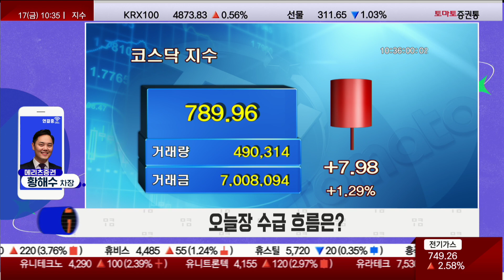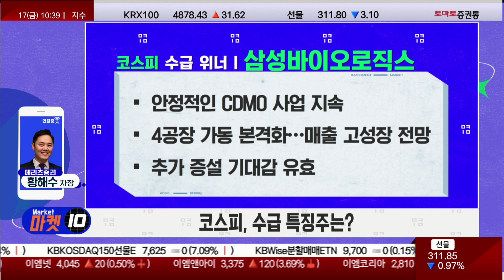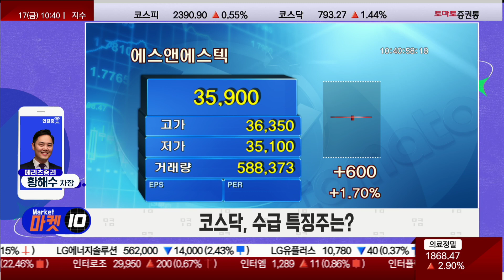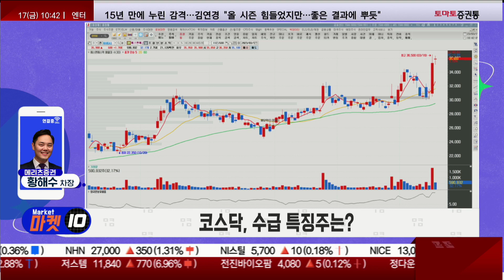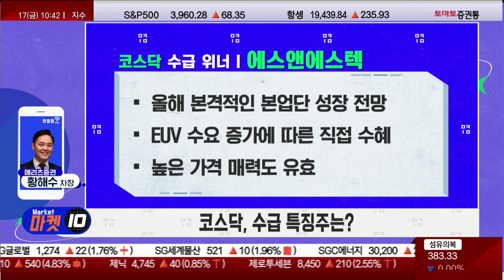CS발 시스템 리스크와 급등락 반복하는 시장 [수급戰, 투데이 위너 / 마켓 10]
황해수 차장(메리츠증권)
▶ 오늘장 수급 흐름
- 경기 침체 우려 완화 업종 순환매 장세

▶ 코스피, 수급 위너는?
삼성바이오로직스(207940)
- 안정적인 CDMO사업 지속
- 4공장 가동 본격화로 매출 고성장 전망
- 추가 증설 기대감 유효

- 에스앤에스텍
- 레이크머티리얼즈

▶ 코스닥, 수급 위너는?
에스앤에스텍(101490)
- 올해 본격적인 본업단 성장 전망
- EUV 수요 증가에 따른 직접 수혜
- 높은 가격 매력도 유효